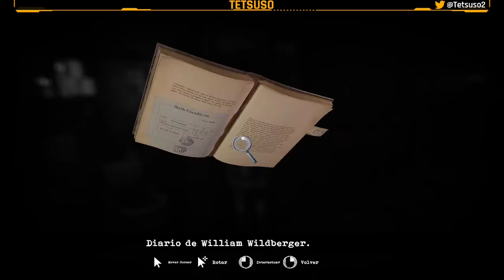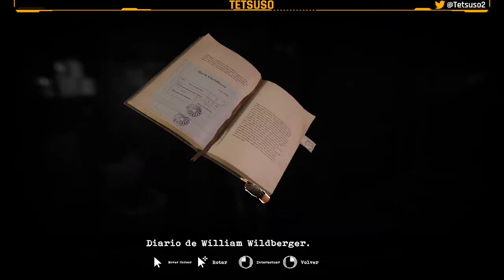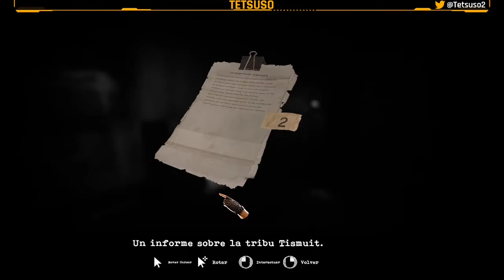Tormented Souls Parte 1 - Gameplay - Español - ↓↓Solución en la descripción↓↓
Caroline Walker, que se despierta en mitad de la noche, desnuda, en una bañera y conectada a un decrépito equipamiento médico, deberá luchar por su vida mientras explora los pasillos de la abandonada mansión Winterlake.

Primera parte del gameplay editado de "Tormented Souls" en Twitch.
Aventura de terror desarrollada por Dual Effect, Abstract Digital y publicada en 2021.

⌚00:00:00 Prólogo.
⌚00:03:46 Nos despertamos en la bañera.
⌚00:04:59 Descubrimos que nos han quitado un ojo.
⌚00:05:48 Encontramos una página del diario de Wiliam Wildberger.
⌚00:07:10 Miramos la hora del reloj, resolvemos el puzle del candado y nos llevamos la llave inglesa.
⌚00:08:27 Nos enteramos de que la oscuridad es peligrosa.
⌚00:09:05 Abrimos la puerta con la llave inglesa.
⌚00:10:38 Recogemos el mechero que usaremos en las zonas oscuras.
⌚00:11:27 En la sala de espera recogemos los clavos y leemos el informe de la tribu Tismuit.
⌚00:14:13 En la sala de examinación recogemos la morfina. Encontramos una grabadora y una cinta. Recogemos un trozo de corazón de plástico.
⌚00:18:17 En el corredor del ala este recogemos el mapa. Encontramos una página del diario de María Wildberger. Recogemos los clavos y la cabeza hexagonal. Leemos el informe de un paciente.
⌚00:23:22 En el sótano Este encontramos el cadáver mutilado.
⌚00:25:24 En la sala de rayos X hablamos con el cura y obtenemos la pistola de clavos. Recogemos la palanca, los clavos, otra página del diario de María y la morfina. Quitamos los tablones con la palanca.
⌚00:32:10 En la sala del generador recogemos los clavos, el mapa y la válvula. Leemos el libro de registro y ponemos la presión correcta. Encendemos el generador.
⌚00:37:47 En la sala de partos recogemos los clavos y movemos la lámpara para abrir la trampilla secreta.
⌚00:38:41 En la sala pequeña recogemos la cinta, encendemos las velas a ambos lados del espejo y lo atravesamos.
⌚00:40:36 En la otra sala de partos recogemos la morfina, los clavos y examinamos el muñeco.
⌚00:48:25 En la clínica dental recogemos la morfina y el otro trozo de corazón de plástico. Unimos los 2 trozos de corazón.
⌚00:51:44 Le ponemos el corazón de plástico al muñeco.
⌚00:52:45 Electrocutamos el cadáver para llevarnos la llave, que combinamos con la cabeza hexagonal.
⌚00:53:48 Con la llave abrimos la verja.
⌚00:54:25 En la sala principal recogemos los clavos.
⌚00:56:56 En la capilla recogemos el mapa.
⌚01:06:22 En el estudio recogemos los cartuchos de escopeta, la cinta y vemos los rayos x de la estatua.
⌚01:12:08 En el pasillo del segundo piso recogemos el mapa y la morfina. Encendemos las luces.
⌚01:14:50 En la sala de reuniones recogemos la morfina.
⌚01:18:25 En la clínica dental recogemos los clavos y una página del diario de Wiliam.
⌚01:30:21 En la sala de rayos x recogemos la morfina.
⌚01:36:25 En el pasillo del segundo piso golpeamos a los 2 monstruos de la cuchillas con la barra.
⌚01:39:40 En el taller de costura recogemos el estetoscopio, otra página del diario de María y la cinta.
⌚01:45:28 En la sala principal usar el estetoscopio con la estatua para conseguir el código. Recogemos los clavos.
⌚01:47:52 En la capilla recogemos la morfina.
⌚01:49:22 En el almacén recogemos el ácido nítrico y los clavos. Desbloqueamos la puerta hacia la capilla.
⌚01:51:37 En la capilla recogemos la aldaba.
⌚01:52:38 En el ropero recogemos los clavos.
⌚01:53:27 En la capilla desbloqueamos la verja.
⌚01:54:54 En el pasillo del segundo piso abrimos la puerta con la aldaba y el código.
⌚01:55:45 En la biblioteca recogemos la cinta, los clavos, la morfina y leemos el artículo del periódico.
⌚02:02:33 En la sala principal recogemos los clavos y desbloqueamos la verja.
⌚02:03:33 El la recepción recogemos los clavos y leemos el libro de registro.
⌚02:10:26 En el área de servicio recogemos otra página del diario de María, los clavos y la tubería. Desbloqueamos la puerta hacia la sala principal. Encendemos las velas.